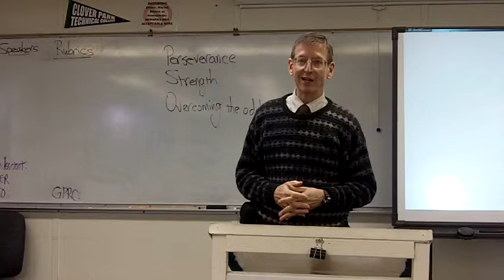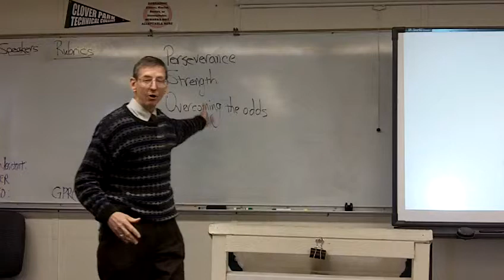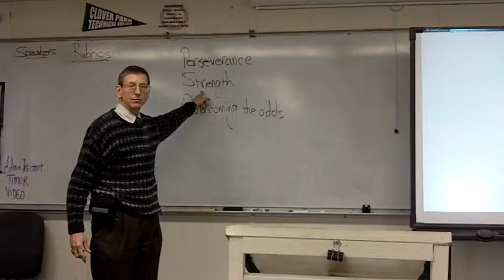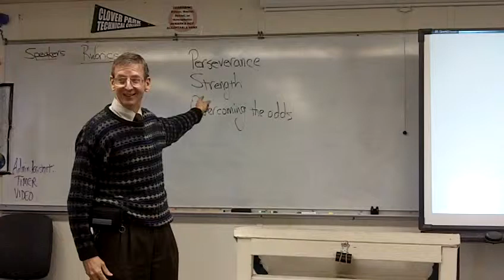SPEECH #5 (USED TO BE SPEECH #3) EXPLANATION AND DEMO--ANALYSIS OF INTRODUCTION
Phil Venditti of Clover Park Technical College asks students to identify and assess features of his introduction to a simulated informative speech about eloquence and idealism in three speeches by Helen Keller.